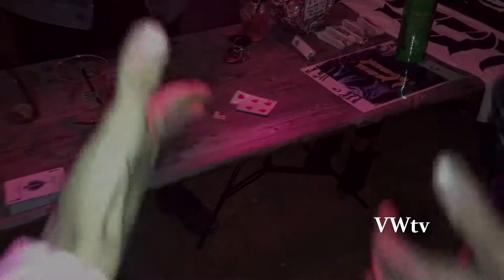STREET MAGIC with LIKE GHOSTS // Vince Williams Magic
A Special thanks to @LIKEGHOSTS for allowing me to perform for them.

Checkout Their Music Video "OUTLANDERS" off their debut EP "To Feel Like You're Drowning" on Third String Records here: